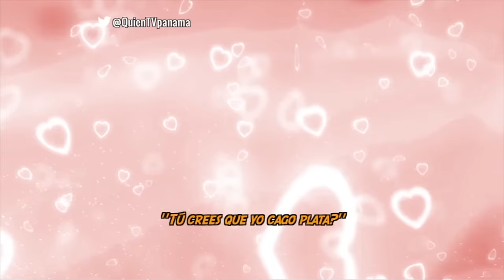¡FRASES DE MADRE!